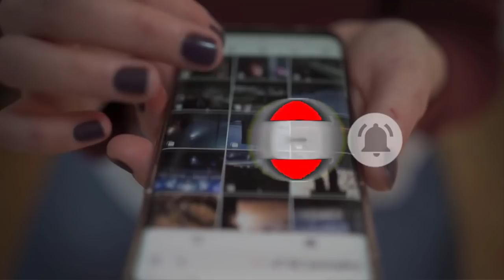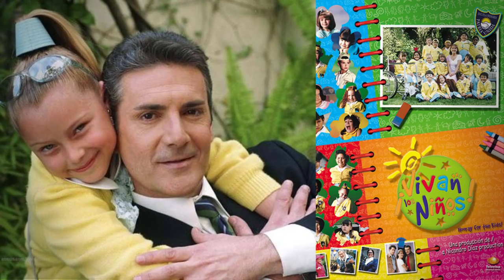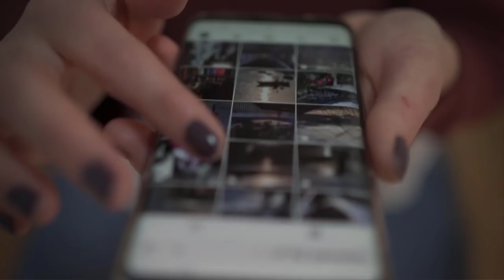ASI VIVIO MANUEL SAVAL